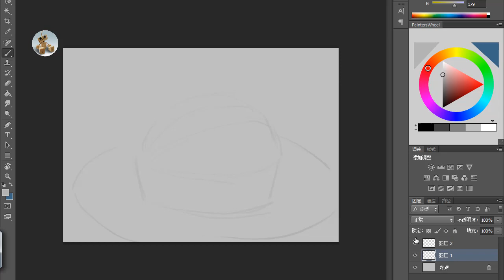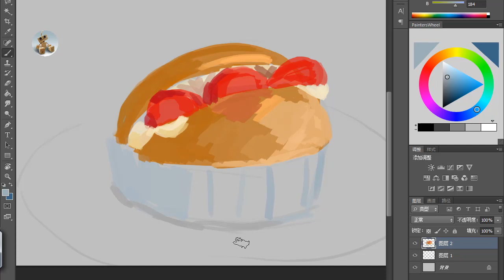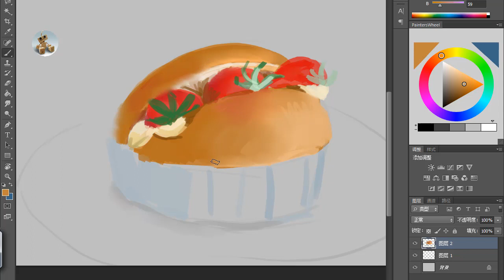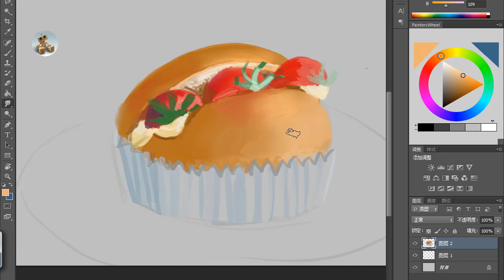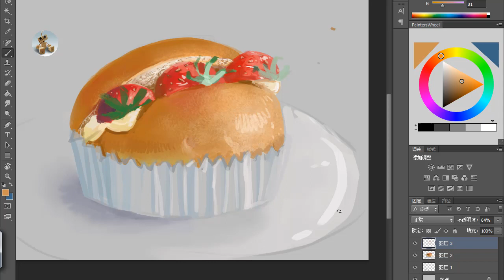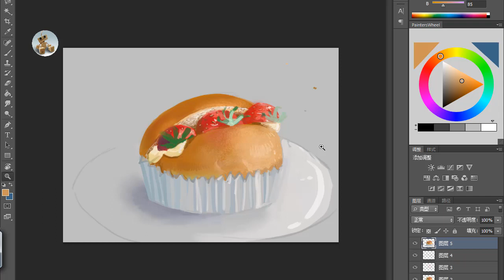【digital painting | bread 】PS里面包绘画过程，每天半小时，想画不好都难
小伙伴们好，小朱老师又来了。今天我画在ps里画了一个面包，不知道国外朋友把他细分后叫什么，我中管他叫面包。整个绘画过程约40分钟，视频作了加速，如果您能喜欢点关注我的频道。